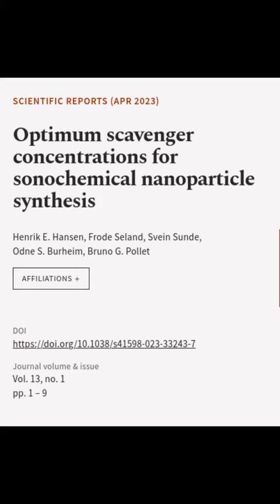Optimum scavenger concentrations for sonochemical nanoparticle synthesis | RTCL.TV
### Keywords ###

### Article Attribution ###
Title: Optimum scavenger concentrations for sonochemical nanoparticle synthesis
Authors: Henrik E. Hansen, Frode Seland, Svein Sunde, Odne S. Burheim ,and Bruno G. Pollet

### Video Timestamps ###
0:00:00 - Summary
0:00:32 - Title
0:00:38 - End